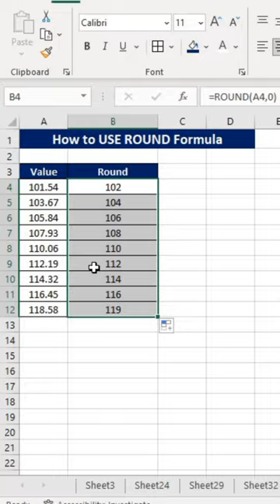Round Formula😮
How to use Round Formula
How to use Round Formula in Excel
How to Open Run command by shortcut key in computer
How to remove Conditional Formatting
How to remove Conditional Formatting in Excel
How to Highlight Values
Change Data Row into Column
How to convert Row data into Column
Insert Copyright & Registered symbol
How to insert Copyright & Registered symbol in MS word
How to insert Kenchi Symbol
How to insert scissor symbol in Ms word
How to Insert "RS" in values
How to Find Interest From EMI
How to Find EMI in excel
How to Delete Word in msword
Difference between Ctrl+Shift+L & Ctrl+T
What is the difference between Ctrl+Shift+L & Ctrl+T in Excel
How to check RAM in Computer
How to increase Font Size in CMD
How to Insert Double Line Border
How to insert Red Color Border
How to change Mouse Pointer Size

How to change Text into Clockwise Angle

How to Find Text Values

How to change wallpaper in Window 10

Increase & Decrease Desktop icons

Increase & Decrease Desktop icons with help of keyboard